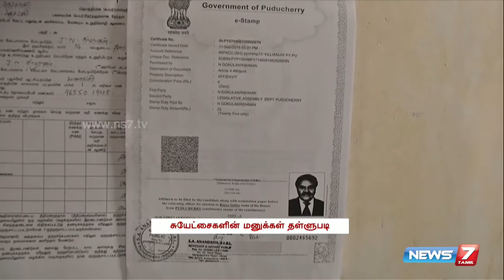Puducherry Election: AIADMK Gokula Krishnan is expected to win | India | News7 Tamil